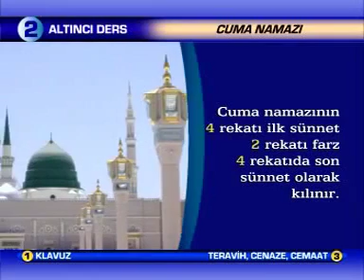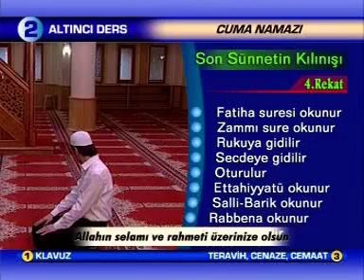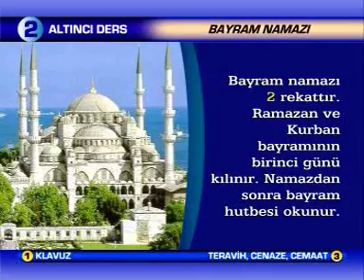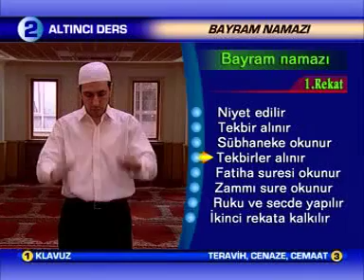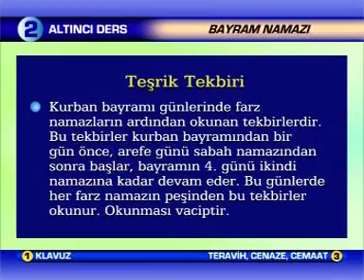Cuma ve Bayram Namazlarının Kılınışı - Namaz Öğreniyorum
Kur’an okumayı ve Namaz kılmayı öğrenmek artık çok kolay...
Pratik ve kolay anlaşılır bilgilerle Kur’an, Tecvid, Namaz hakkında öğrenmeniz gereken herşey burada...
Kendiniz çocuklarınız ve sevdikleriniz için böylesine özel bir çalışmayı herkese tavsiye edin...